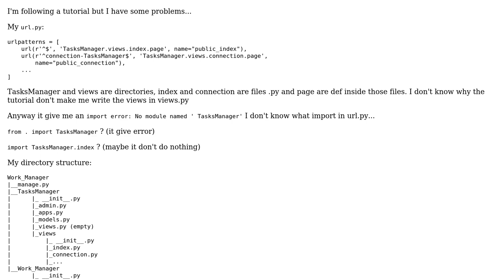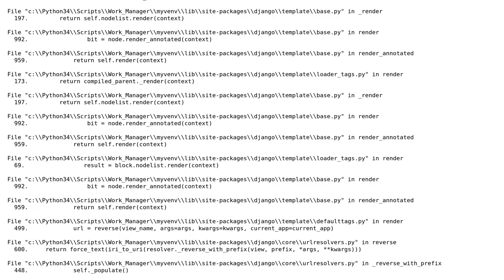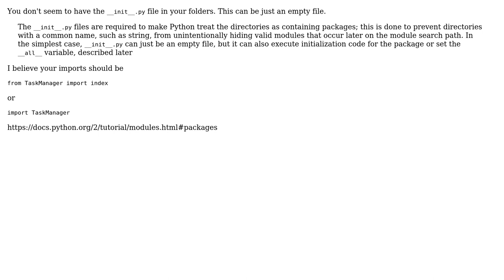views and urlpattern: problems with import? (2 Solutions!!)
views and urlpattern: problems with import?

With thanks & praise to God, and with thanks to the many people who have made this project possible! You are responsible for your own actions.